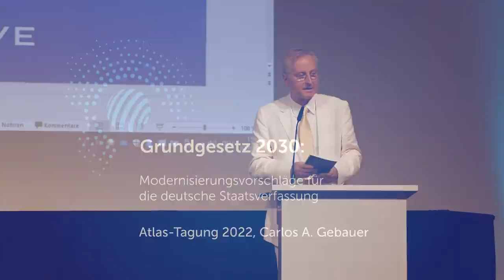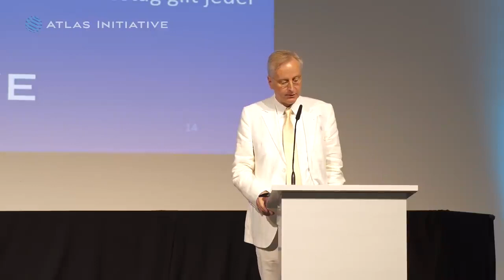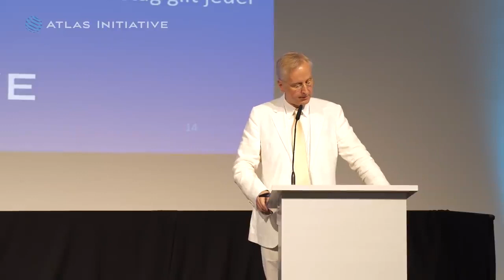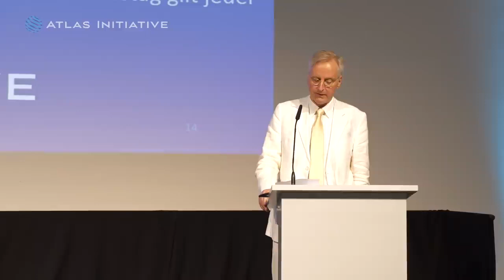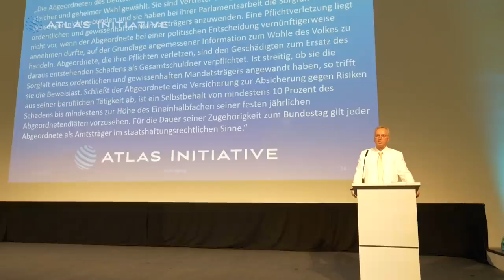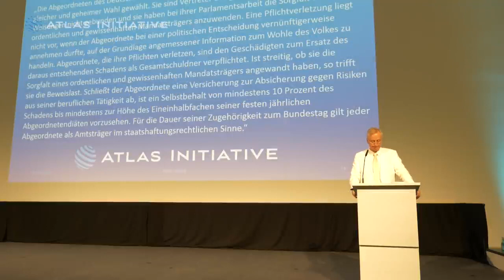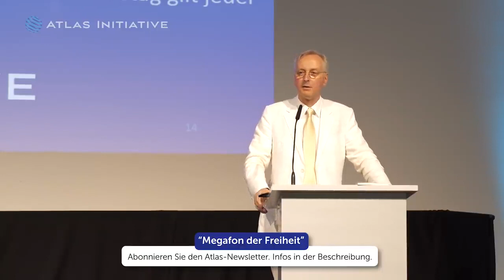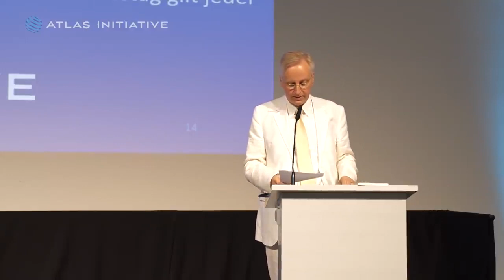Das Beste am Great Reset: Diese Rede! 😋 | Carlos A. Gebauer / Atlas Initiative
Ich bedanke mich bei Klaus Schwab und seiner sehr "speziellen"* Truppe vom WEF, ohne die diese Rede nie entstanden wäre. 😋

Ich bedanke mich auch bei Carlos A. Gebauer (you've made my day!) und der Atlas Initiative fürs Veröffentlichen dieser Rede

*Zensurfreundlich ausgedrückt. 😋